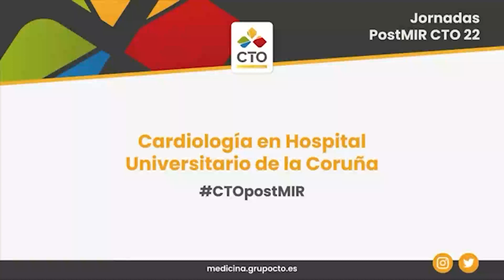Cardiologia en Hospital Universitario de La Coruña Jornadas PostMIR CTO 22